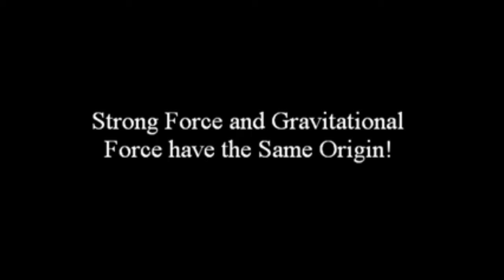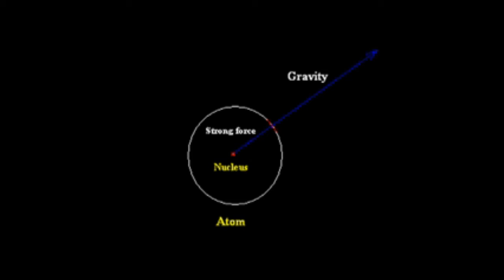Gravity - Cobbler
Official video of Gravity by electronic musician and producer Cobbler. Taken from Cobbler-01 album, available to stream now.